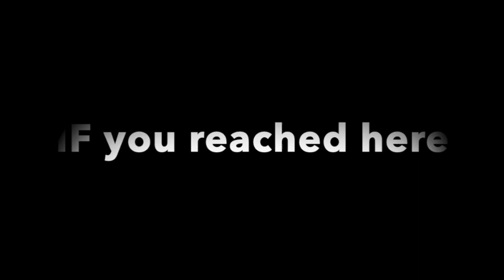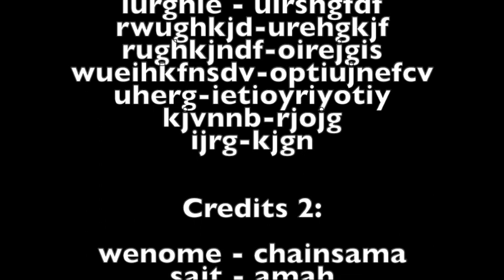Playing the REGRETEVATOR...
What is Roadblocks?
Roadblocks is an online game platform and game creation system developed by Roblox Corporation that allows users to program and play games created by themselves or other users. Created by David Baszucki and Erik Cassel in 2004 and released in 2006, the platform hosts user-created games of multiple genres coded in the programming language Lua.